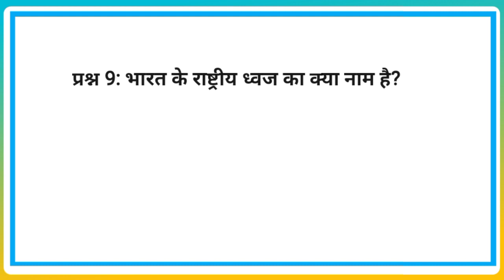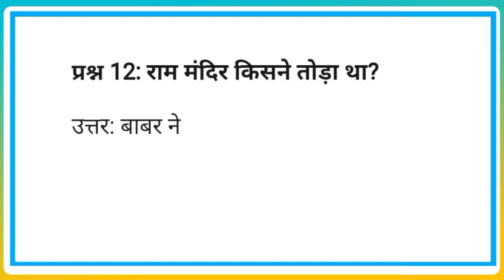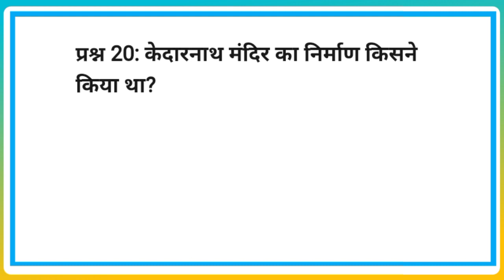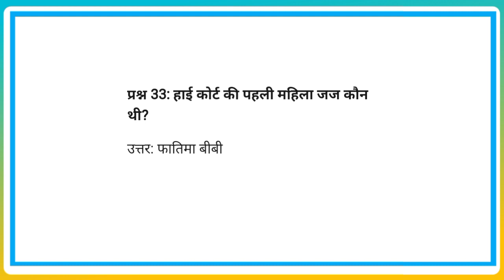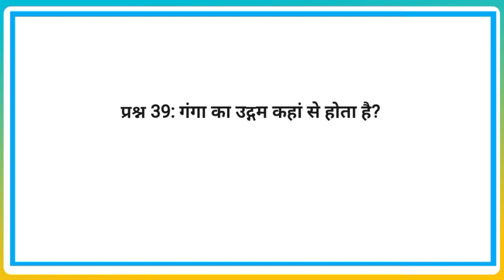40 Simple GK Questions And Answers About India For Kids | GK in Hindi | Kids G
1. GK
2. General Knowledge
3. Important GK Questions and answer for 4.Competitive Exams
5. Quiz Test
6. br gk study
7. Important gk
8. Quiz test
9. competitive quiz
10. competitive general knowledge
11. GK in Hindi
12. general knowledge quiz
13. quiz questions
14. general knowledge questions
15. gk quiz
16. general knowledge questions with answers
17. gk question in hindi
18. GK Question Answer
19. India GK
20. hindi gk
21. samanya gyan
22. gk questions
23. india gk in hindi
24. 2022 gk questions and answers
25. lucent gk
26. lucent gk
27. lucent gk in hindi video
28. lucent GK in hindi
29. lucent geography in hindi
30. lucent geography
31. geography gk question
32. geography gk in hindi
33. lucent 1000 question
34. lucent 1000 prashn
35. lucent gk ka nichod
36. lucent gk important question
37. lucent gk important question in hindi
38. lucent gk important topics
39. lucent ka nichod science
40. lucent for ssc cgl
41. lucent for ssc
42. lucent for railway
43. geography gk
44. lucent mcq
45. lucent mcq in hindi
46. lucent book gk
47. gk
48. gk questions and answers
49. gk question
50. general knowledge
52. gk questions
53. g k
54. general knowledge question
55. g k questions and answers
56. gk ke question
57. question
58. general knowledge questions and answers
59. samanya gyan
60. g.k questions in hindi
61. gk question answer
62.
63. gk ke sawal
64. knowledge
65. question answer
66. general knowledge questions
67. gk knowledge
68. जनरल नॉलेज
69. जीके
70. gk quiz
71. g.k
72. gk ka question
73. ips question and answer
74. gk
75. gk question
76. gk afroz
77. gk questions
78. gktoday
80. gk study adda
81. gk video
82. gk live
83. gk by kumar Gaurav sir
84. gk by khan sir
85. gk today current affairs
86. question
87. सामान्य ज्ञान
88. general knowledge ke question
89. gk knowledge
90. gk dijiye
91. general class
92. general knowledge ki video in hindi
93. general knowledge gk
94. general knowledge questions and answers
95. General knowledge video
96. General knowledge 2023
97. general knowledge for kids
98. general knowledge quiz
99. general knowledge ke question
100.
101. GK
102. gk question
103. gk questions and answers
104. general knowledge
105. g k
106. g k questions and answers
107. general knowledge questions and answers
108. gk question answer
109. g.k
110. question answer
111. question
112. जीके
113. gk
114. g.k questions in hindi
115. general knowledge questions
116. knowledge
117. general knowledge question
118. g. k
119. qu iz
120. g k question
121. BR GK STUDY
122. Br Gk Study
123. BRGKSTUDY
124. gk gs
125. gk ke sawal
126. gk ka question
127. जीके क्वेश्चन
128. gk 2020
129. gk 2021
130. gk 2022
131. gk 2023
132. बीआर जीके स्टडी
133. g.k. question with answer
134. answer
135. lucent gk
136. GK 2021
137. GK 2022
138. GK 2023
139. g,k
140. जीके के सवाल
141. gk general knowledge
142. जनरल नॉलेज
143. gk knowledge
144. gk questions and answers 2022
145. gk questions and answers 2023
146. gk questions and answers in hindi
147. GK Police
148. GK IAS
149. GK IPS
150. g. k. question in hindi
151. janral nolej in hindi
152. BR GK STUDY 2021
153. BR GK STUDY 2022
154. BR GK STUDY 2023
155. tense
156. current affairs
157. g.k questions
158. gk today current affairs
159. जी के
160. GK
161. GK BR
162. Gk
163. gK
164. G K
165. Gk quiz
166. GK BR
167.
168.
169.
170.
171. GK ki Video
172. Good sawal
173. सवाल आपके जवाब हमारे
174. GK ka सवाल
175. जीके.
176. GK.
177. BR
178. BR GK STUDY Lucent
179. GK Hindi Question
180. सवाल
181. question and answers
182. new gk question
183. new gk questions
184. hindi question
185. gk question gk question
186. answer
187. gk dijiye
188. general knowledge question answer
189. जीके जीके
190. g k 2022
191. g k 2023
192. gk gk gk
193. GK GK GK
194. जीके का क्वेश्चन
195. samanya gyan
196. GK number 1
197. GK Question
198. gk question
199. gk question
200. Gk GK GK जीके gk